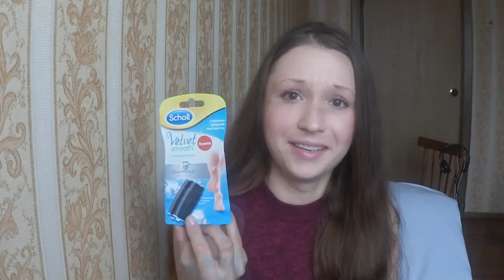YOUTUBE БЕСТСЕЛЛЕРЫ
Всем привет! ヅ